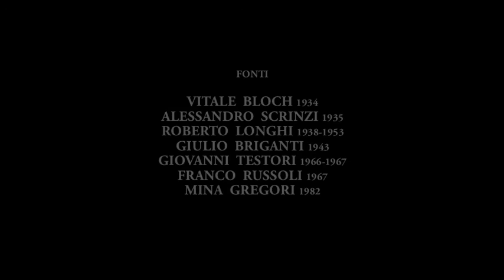Il Gran Ceruti - Verso il Ciclo Padernello del Pitocchetto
Filmato realizzato per la mostra permanente dedicata a uno dei più significativi cicli pittorici, noto e riconosciuto come "Ciclo di Padernello" dell'artista Giacomo Ceruti detto Pitocchetto.
Al Castello di Padernello (BS) la mostra è presentata con stampe ad altissima definizione su tela e cornici fedeli all'originale, nella speranza, anche se utopica, che queste opere possano tornare nel maniero.